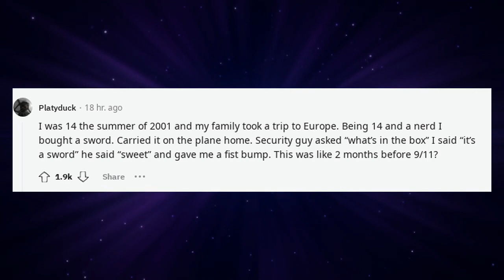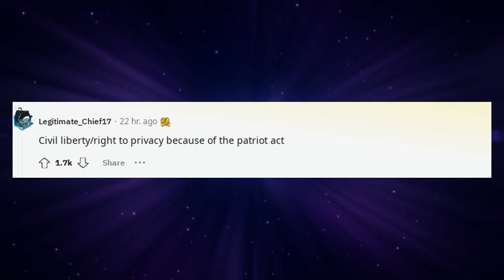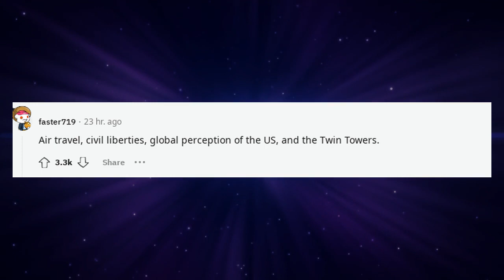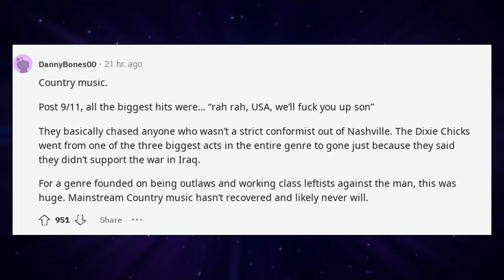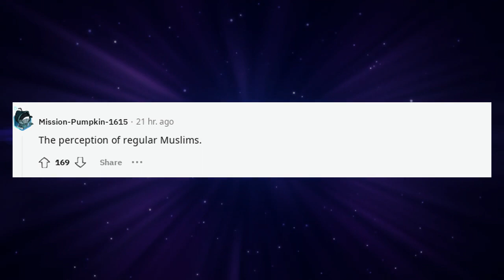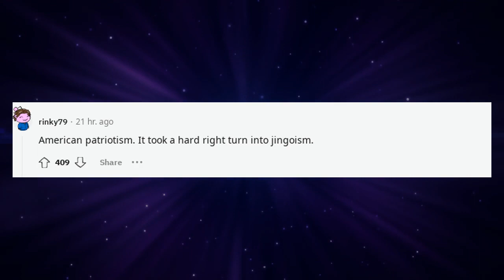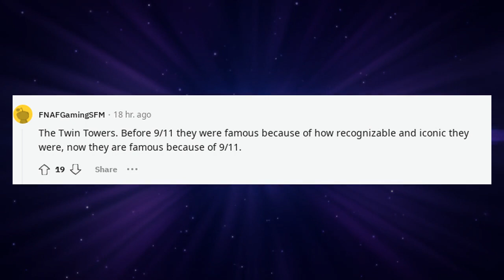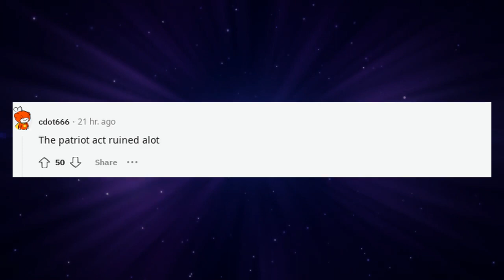What was ruined because of 9 11?